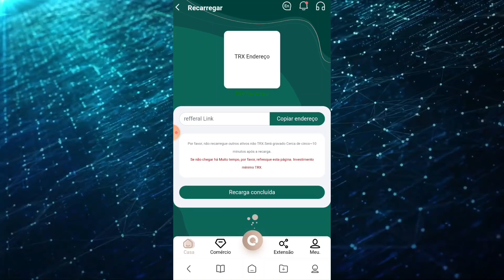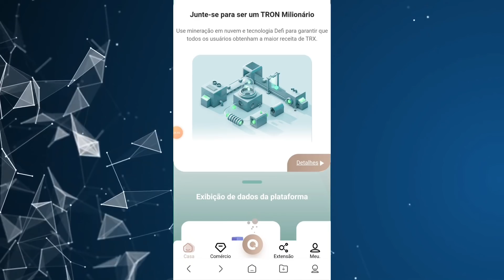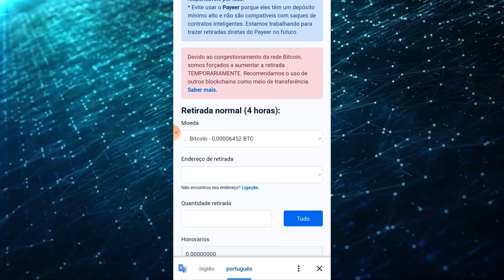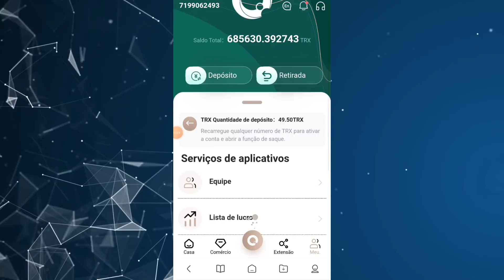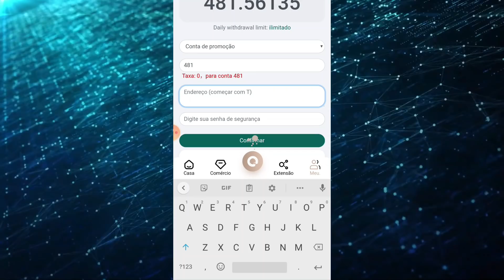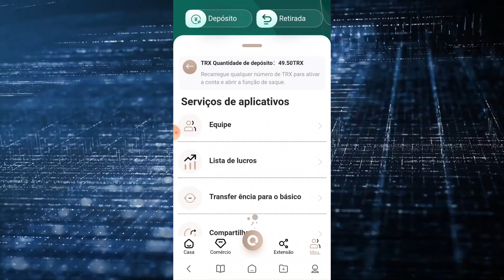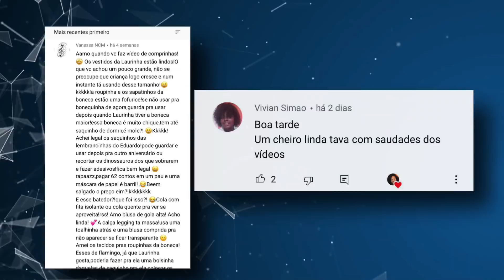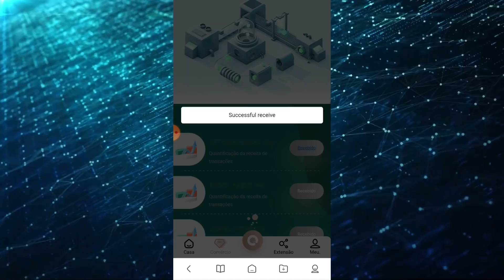Prova de Pagamento: SAQUEI 279 REAIS EM TRON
Amores o link do aplicativo
Ésta no comentário fixo .

Que enviar algo para min.

Caixa Postal
ivonice Demeter
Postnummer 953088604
DHL Packstation 113
Baaderstr 6
80469 München
Deutschland

Nice Demeter